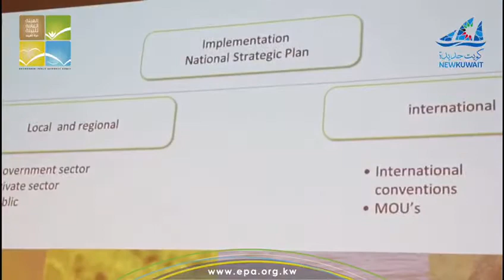الكويت تفوز بعضوية مكتب اتفاقية الأمم المتحدة للتنوع البيولوجي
في انجاز اقليمي جديد فازت دولة الكويت متمثله بالهيئه العامه للبيئه (ادارة المحافظة على التنوع الاحيائي) بعضوية مكتب اتفاقية الأمم المتحدة للتنوع البيولوجي عن المجموعة الثانية لاقليم آسيا الذي يضم جميع الدول العربية الآسيوية، وذلك للفترة 2018 – 2020. وقد أعلن ذلك في ختام فعاليات مؤتمر الأمم المتحدة للتنوع البيولوجي الذي عقد في شرم الشيخ بجمهورية مصر العربية خلال الفترة من 17-29 نوفمبر ٢٠١٨ و يأتي ذلك تتويجا لجهود دولة الكويت ومشاركتها الفاعله في حماية التنوع البيولوجي، كما سيبذل فريق الهيئه كل الجهود من أجل ايصال صوت الدول إلى مكتب الاتفاقية من خلال الاجتماعات التي ستعقد مابين مؤتمر شرم الشيخ إلى مؤتمر بكين الذي سيعقد في الصين في العام 2020. بالإضافه لذلك نقل المداولات التي يتناولها مكتب الاتفاقية ونشرها إلى دول المنطقة وتنسيق الجهود مابين الدول لاتخاذ المواقف المناسبة حول قضايا التنوع البيولوجي.

كما قام ممثلي دوله الكويت بعد اعتماد الإستراتيجيه الوطنيه للتنوع الاحيائي بعرض محاضره في الأحداث الجانبيه عن اهميه الإستراتيجيه للدوله واهدافها وعن انجازات الدوله في تحقيق اهداف ايشي للمحافظه علي التنوع الاحيائي واهداف التنميه المستدامه.